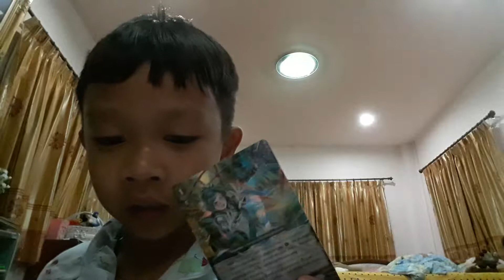23 สิงหาคม ค.ศ. 2018